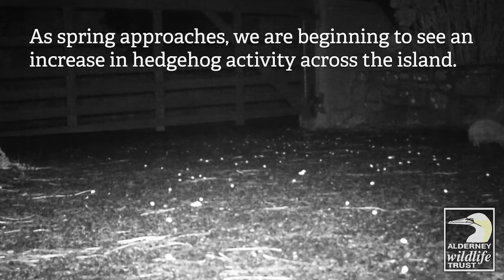Alderney's Hedgehogs are waking up!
The hedgehogs are out again! 🥳 🙌 🦔

Check out this little fella as he nibbles on some grub! He was caught on one of our camera traps set up along Chemin du Meunier!